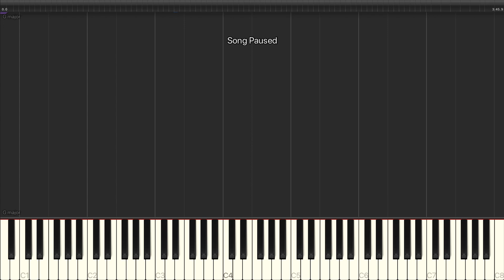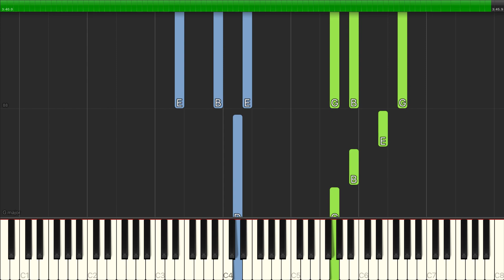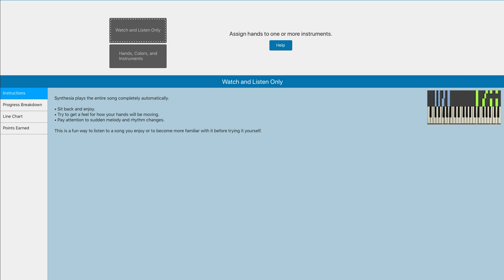Lauren Daigle - Still Rolling Stones - Piano Tutorial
Learn how to play Still Rolling Stones by Lauren Daigle on piano.